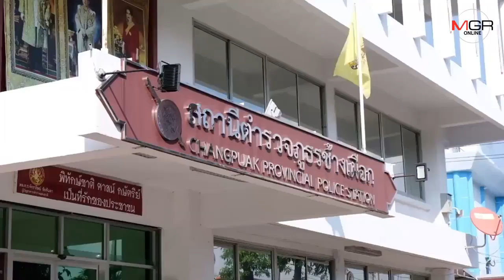หนุ่มโพสต์คลิปถูกรถแดงควงมีดไล่ฟันยันแจ้งข้อหาพยายามฆ่า-คู่กรณียันไม่มีทำร้ายร่างกาย